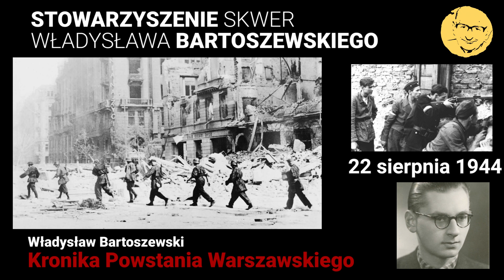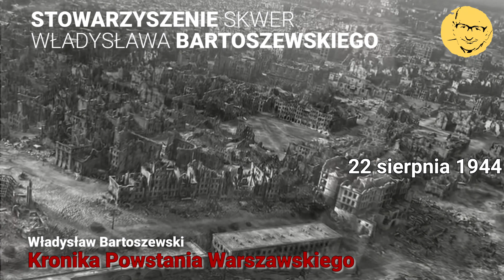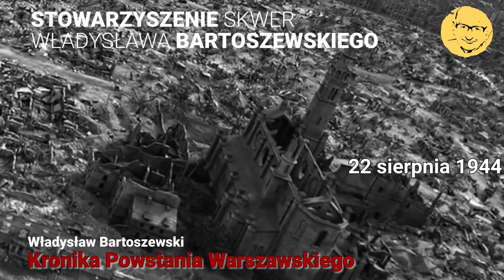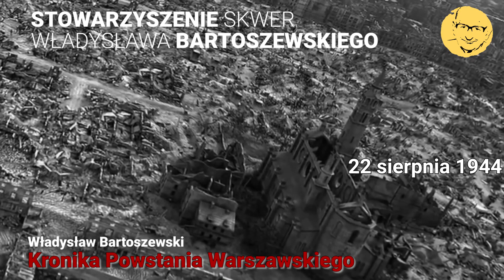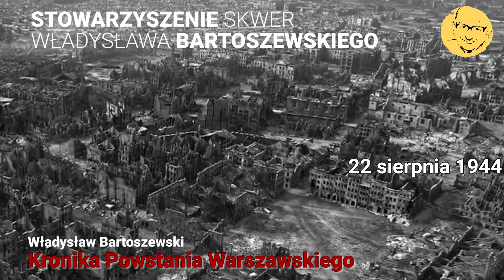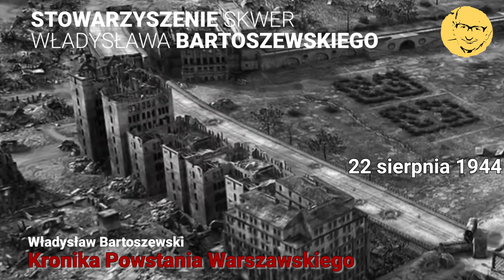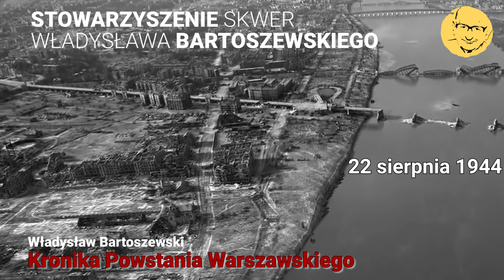22 sierpnia 1944 Kronika Powstania Warszawskiego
VideoKOD patron medialny
Dni walczącej stolicy - Kronika Powstania Warszawskiego – Władysław Bartoszewski
22 sierpnia 1944